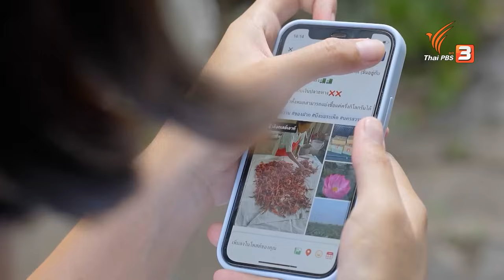จากรุ่นยายสู่รุ่นหลาน ครอบครัวทำรากบัวเชื่อม 3 รุ่น | ลุยไม่รู้โรย ลุยไปด้วยกัน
ช่วงสูงวัยไอดอล : เรื่องราวของครอบครัวคนทำรากบัวเชื่อม ที่ตำบลทบกฤช จังหวัดนครสวรรค์ ด้วยพื้นที่แห่งนี้มีรากบัวเยอะเลยมีหลาย ๆ คน ทำอาชีพและครอบครัวนี้ก็เป็นหนึ่งในนั้น คนที่เริ่มทำอาชีพรากบัวเชื่อมในครอบนี้คือ ยายบุญยัง อายุ 76 ปี ซึ่งทำมานานกว่า 60 ปี และต่อมาได้มีลูก ๆ มาช่วยทำ อย่างพ่อนิรัญ วัย 52 ปี และแม่ วัย 49 ปี ซึ่งในส่วนของคนรุ่นลูกก็มีหน้าที่มาช่วยทำในส่วนของขั้นตอนการทำรากบัวเชื่อม และช่วยในการออกไปหารากบัว ซึ่งทำมานาน 30 กว่าปีได้ เมื่อกาลเวลาผ่านไปยุคสมัยเปลี่ยนไป หลาน ๆ ได้เข้ามาช่วยอีกแรง อย่างพี่ผักกาด วัย 28 ปี และพี่เกด วัย 30 ปี ในส่วนของรุ่นหลานมาทำในส่วนของการขาย โดยนำการขายแบบยุคสมัยใหม่เข้ามาคือการขายออนไลน์ ขายในเพจ เข้ามาช่วยทำได้ 5 ปีแล้ว รากบัวเชื่อมร้านนี้ มีชื่อว่า รากบัวเชื่อมแม่บุญยัง

ช่วงสำรับตำรับยาย : "เนื้อเค็มต้มกะทิ" อาหารไทยโบราณที่หากินยากในปัจจุบัน เกิดจากการนำเนื้อเค็มหรือเนื้อแดดเดียว มาต้มกับกะทิจนเปื่อยนุ่ม ปรุงรสด้วยเกลือ น้ำตาล น้ำปลา ให้รสชาติเข้มข้นกลมกล่อม เพิ่มความหอม เนื้อเค็มต้มกะทิ แต่ละที่ก็แตกต่างกันไป แต่สูตรจากคุณรัตติยะ ศรีแก่นกล้า เจ้าของร้านข้าวแกงเป็นสูตรเฉพาะของครอบครัว ขั้นตอนการทำไม่ยาก แถมยังอร่อยอีกด้วย

ติดตามชมได้ในรายการลุยไม่รู้โรย ลุยไปด้วยกัน วันเสาร์ที่ 14 ตุลาคม 2566 เวลา 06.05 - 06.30 น. ทางไทยพีบีเอส